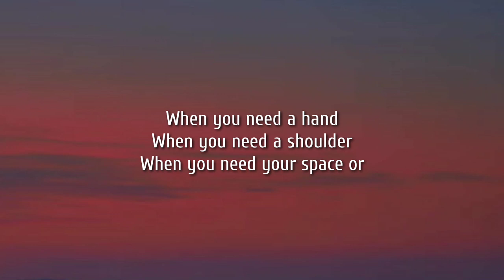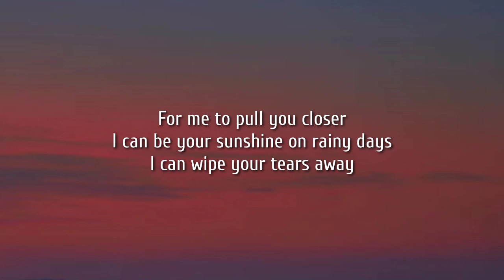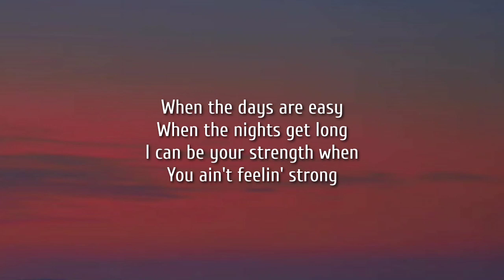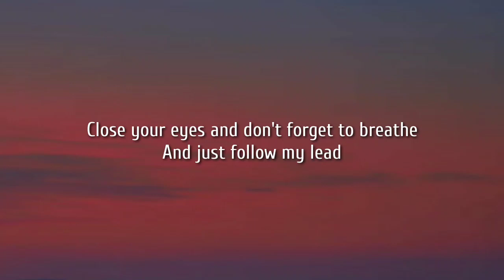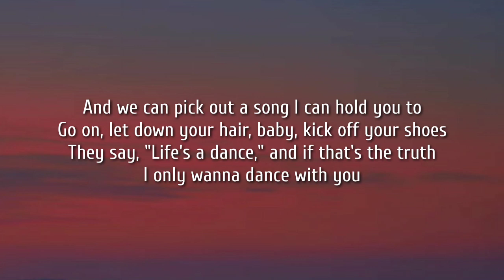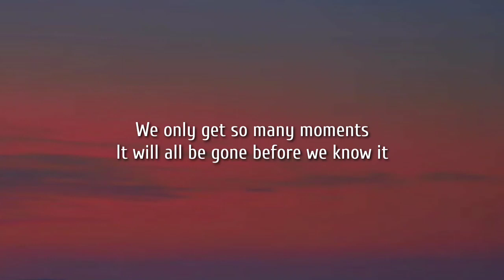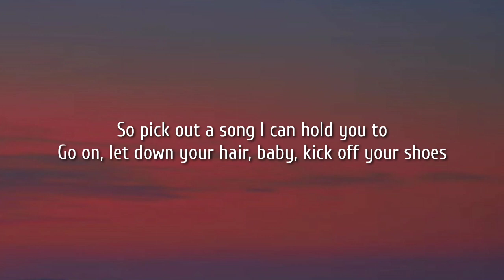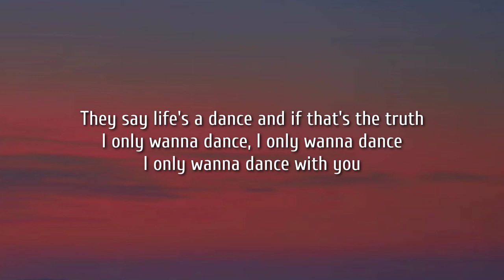Brett Young - Dance With You (Lyrics)